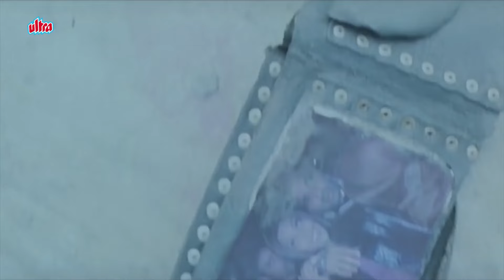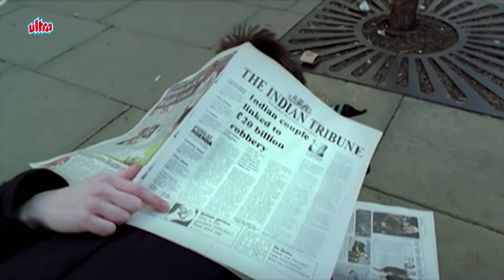Chocolate: Deep Dark Secrets Scenes 1 | आतंकवादी के चक्कर में इरफ़ान खान को पुलिस ने पकड़ा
Movie: Chocolate: Deep Dark Secrets (2005)
Starring : Anil Kapoor, Sunil Shetty, Irrfan Khan, Emraan Hashmi,
                 Arshad Warsi, Tanushree Dutta, Emma Bunton,
                  Sushma Reddy
Directed by : Vivek Agnihotri
Written by : Rohit Malhotra, Vivek Agnihotri
Produced by : Vibha Bhatnagar, Ragini Sona, Mehmood Ali
Narrated by : Irrfan Khan, Tanushree Dutta
Cinematography : Attar Singh Saini

Synopsis:
Five Indians living in London find themselves thrown together when two of them are implicated for a bomb blast. An Indian lawyer enters the scene to bail them out of their predicament.